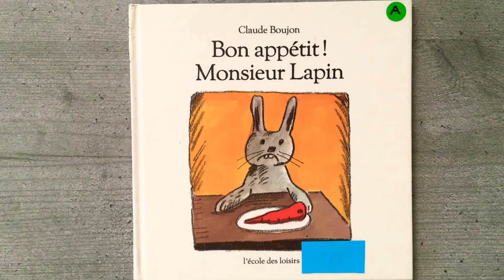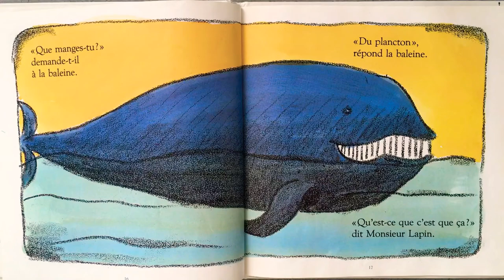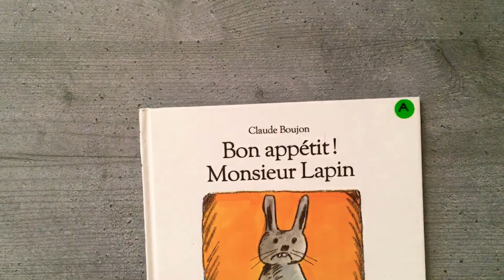Bon appétit ! Monsieur Lapin ❣️ École des loisirs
Aujourd’hui Émilie lit :

                 Bon appétit ! Monsieur Lapin ❣️

« Monsieur Lapin n'aime plus les carottes. Il quitte sa maison pour aller regarder dans l'assiette de ses voisins : la grenouille, l'oiseau, le poisson, le cochon, la baleine, le singe et...le renard ! »

Un livre de Claude Boujon ❣️